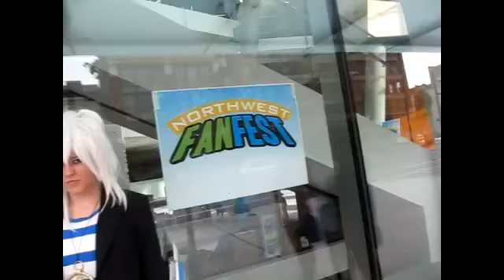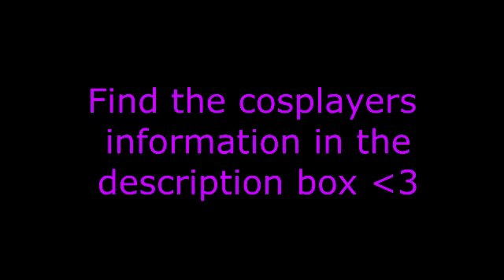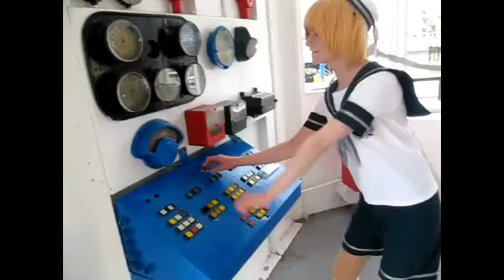Cosplay Music Video: Superhero - Simon Curtis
Cosplay music video I created
do not own the song or cosplayers in the video

do not have any training ... obviously this vid is for run  to celibate cosplay

THANK YOU COSPLAYERS  that took the time to be in my video! PLEASE PLEASE PLEASE  go check them out on their own pages below!!!

XXXXXXXXXXX   Meet the cosplayers!!  XXXXXXXXXXXXXXX

Jin Kisaragi - tumbler ariies-kiki

trollolo guy -

Second Italy -tumblr: askfelistuff

Yoon(pink hair) from Akatsuki no Yona  -  Kathy Chen
spike from buffy - . Rougetype.tumblr & Xee Goodwin on fb

shirtless Jack frost - tumblr squishsquishjellyfish + facebook page: Stargazer Cosplay + personal: Soy hijikata